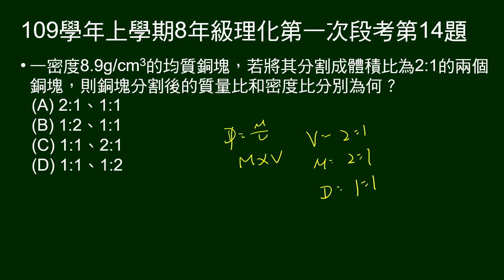109學年上8年級理化一段第14題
均質銅塊切割成體積比2：1的兩塊，問切割後兩塊的質量比、密度比。